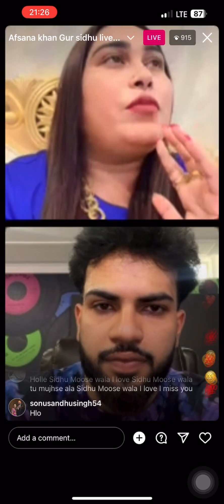Gur Sidhu ਕੀ ਬੋਲ ਗਿਆ Sidhu Mossewale ਬਾਰੇ ਚੱਲਦੇ Live ਵਿੱਚ | Teribute ਦੇਣ ਤੇ ਕੀ ਬੋਲ ਦਿੱਤਾ | New Video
Gur Sidhu ਕੀ ਬੋਲ ਗਿਆ Sidhu Mossewale ਬਾਰੇ ਚੱਲਦੇ Live ਵਿੱਚ | Teribute ਦੇਣ ਤੇ ਕੀ ਬੋਲ ਦਿੱਤਾ | New Video 2023